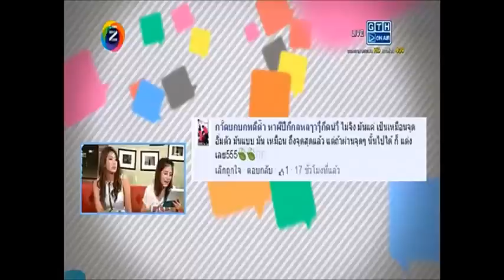131114 Fon,Belle,Toptap,March - GANG 'MENT Boys Meet Girls 【Part4】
** ขอขอบคุณคลิปจากช่อง GTH ON AIR **
** ไม่มีเจตนาละเมิดลิขสิทธิ์และหารายได้แต่อย่างใด คลิปนี้เกิดจากความชื่นชอบฝน ศนันธฉัตร และเบลล์ เขมิศรา **

GANG 'MENT รายการสำหรับคนชอบเม้นท์ มาพูดคุย ก๊อซซิป วิพากษ์วิจารณ์ เม้าท์มอย ทุกเรื่องในแวดวงบันเทิง

วันพุธ - คุยหน้าหนึ่ง
วันพฤหัสบดี - Boys Meet Girls
วันศุกร์ - เม้นท์มันส์เทิง

ใครมีอะไรฝากเม้นท์ แปะไว้ที่หน้าเพจได้เลย แล้วเราจะชวนคุณมาเม้นท์กันให้หมดเปลือกในรายการแน่นอน!

ติดตามรายการ GANG 'MENT ทุกวันจันทร์-ศุกร์ เวลา 6 โมงเย็นทางช่อง GTH ON AIR หมายเลข 10 ทั้งในระบบ SD และ HD ดูฟรีที่กล่อง GMM Z